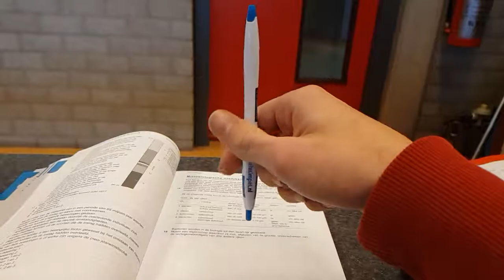High Level Pen Tricks!!!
Bas is de naam, aangenaam. Casper is een beast. Adelaaaar. Mjaart :)